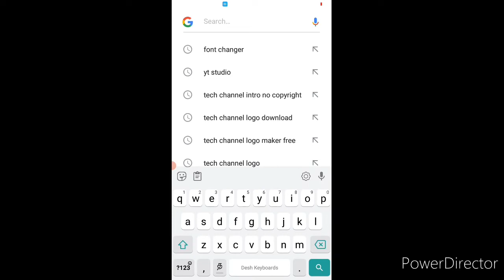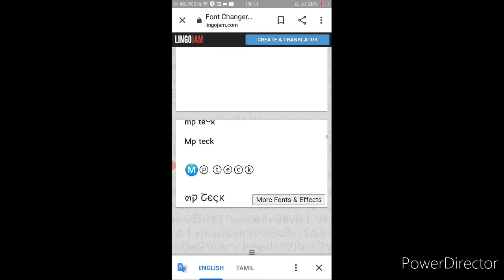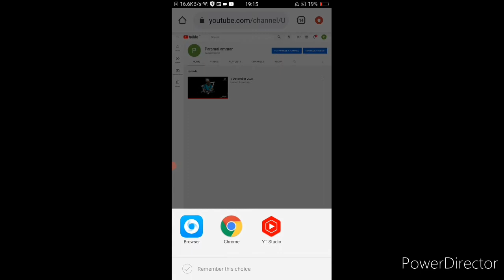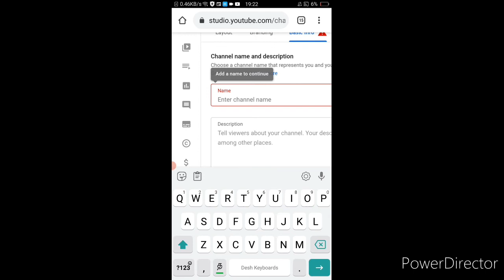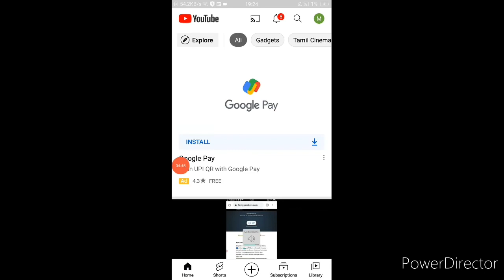how to change channel font in tamil easy